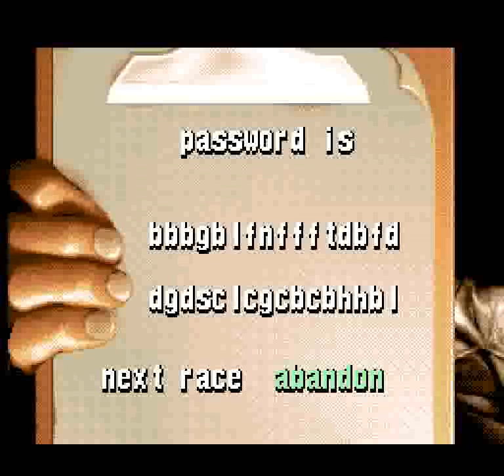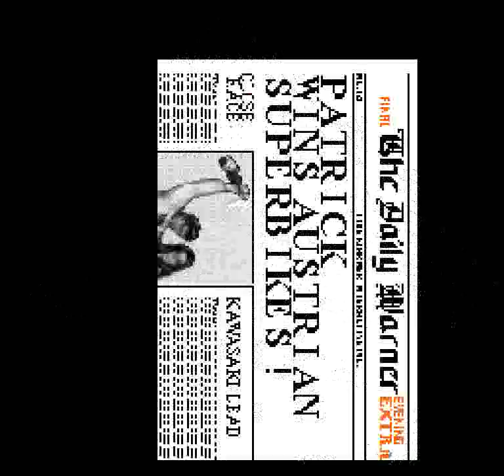Kawasaki Superbike Challenge (SNES) - Race 5: Osterreichring, Austria